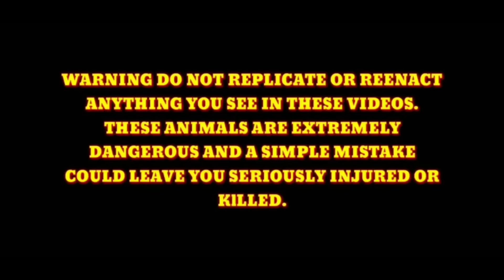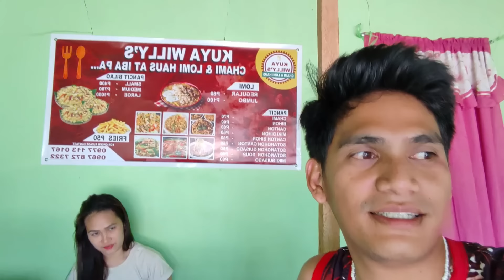NAKAGAT SA PWET HABANG NA ETYAS#Cobraprince